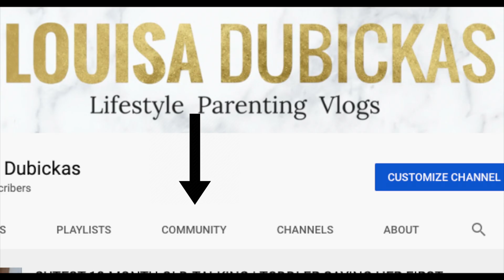¿SOY BUENA MADRE? | ME MACHACO MUCHO | MI MARIDO VASCO | ME HE ENAMORADO DE ESPAÑA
Youtube me ha desactivado los comentarios pero siempre me podéis dejar comentarios por INSTAGRAM (Louisa Dubickas) o escribirme un correo . Siempre me encanta cuando os ponéis en contacto.

★ LO QUE USO PARA GRABAR MIS VIDEOS:
Imovies
Macbook Air

Hola! Soy Louisa! Soy madre de 3 niñas y un niño y estoy casada con un hombre maravilloso que a veces aparece en mis videos! Soy de Escocia, en el Reino Unido pero ya llevo mucho tiempo viviendo en España. Subo por lo menos un video a la semana (¡y a veces mas!) sobre mi vida en España, ser madre, la comida etc. Intento hacer cada video en ingles y en español para la gente que le gustan los 2 idiomas.
Besos

SUBSCRIBIR para más videos ♡

Louisa